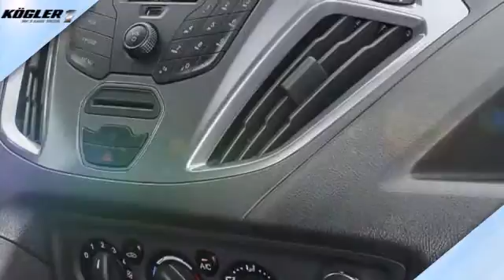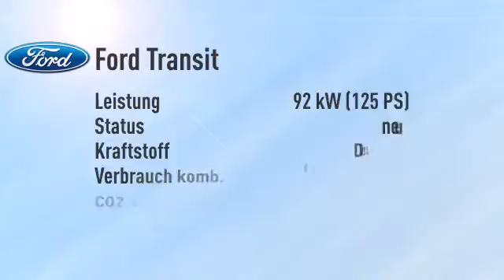Ford Transit Custom Kasten 290 L1 Trend -33%